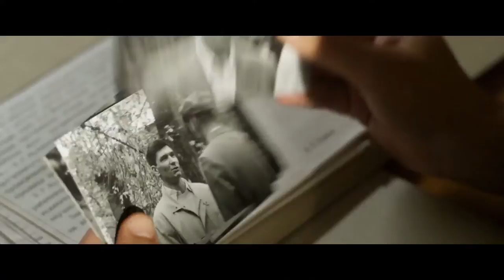📺 Чернобыль (1 сезон) — Трейлер (2022)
📺 Русский трейлер сериала : Чернобыль (1 сезон ) (2022)
Оригинальное название : ( )
Слоган : ( )

📺 Жанр : история, драма, детектив
Страна : Россия
Дистрибьютор : ( )
Режиссер : Алексей Мурадов

В ролях : Игорь Петренко, Надежда Михалкова, Дмитрий Ульянов, Мария Андреева, Александр Ильин, Владимир Юматов и др...

📺 О сериале : Действие разворачивается с апреля по декабрь 1986 года. Украинскому отделу КГБ СССР становится известно об интересе, проявляемом иностранными спецслужбами к Чернобыльской атомной электростанции. Для установления местонахождения на территории Припяти опытного сотрудника ЦРУ Альберта Ленца, которого подозревают в шпионаже, в город прибывает подполковник военной контрразведки Андрей Николаев.